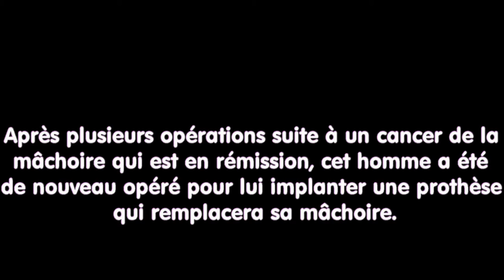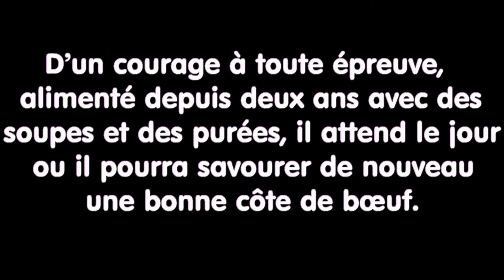CAPBRETON Un homme d’un courage à toute épreuve a été opéré d’un cancer de la mâchoire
C’est homme d’un courage à toute épreuve a été opéré d’un cancer de la mâchoire maintenant en rémission,  on vient de lui implanter une prothèse qui remplacera sa mâchoire, il attend avec patience le jour ou il savourera de nouveau une bonne côte bœuf.
Renforçons son courage et souhaitons-lui que ce jour arrive bientôt.